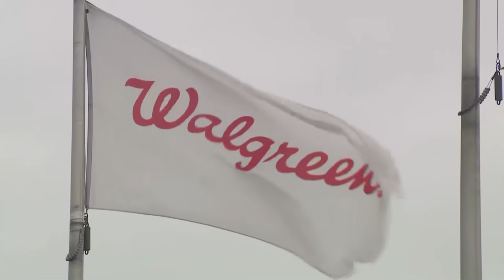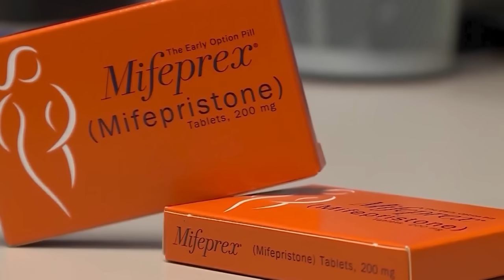Rallies take place across Chicagoland as Supreme Court hears mifepristone abortion pill arguments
Activists on both sides of the abortion rights issue held dueling rallies in Chicago and the suburbs, which happened as the Supreme Court heard arguments relating to the medication mifepristone, which is used to end a pregnancy within the first 10 weeks of gestation. WGN's Shannon Halligan reports on the story.